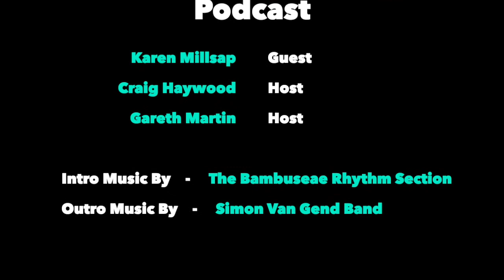The Ridiculously Human Podcast - Best of 2019 - Karen Millsap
As we round up 2019, we find it fitting to thank our last bunch of guests in our final ‘Best of 2019’ series!

In this clip, Karen explains to us the tragedy of how she found out about her husband, Richard, being murdered and how that would change her life forever :(

This is Week 3 of 3, of our ‘Best of 2019’ series. It will be out on all major audio platforms and Youtube next Tuesday :)

Wishing everyone a freakin’ awesome and transformative 2020.

Big love, Gareth and Craig